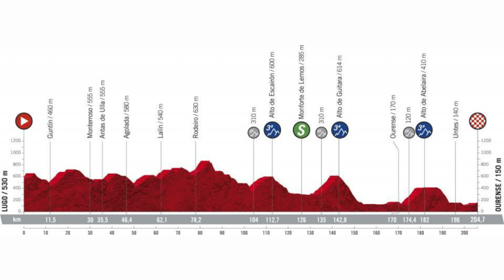GRAN ACTUACION DE RICHARD! RESUMEN ETAPA 13 / VUELTA ESPAÑA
QUIEN YA FORMA PARTE DE LA BANDA?